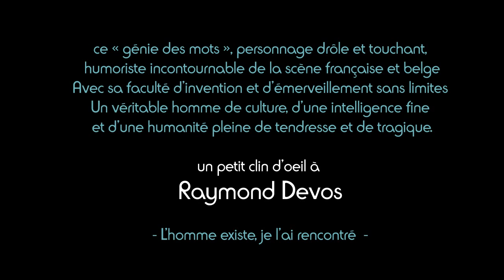Jeux de mots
J’ai lu quelque part : « Dieu existe, je l’ai rencontré ! »

Ca alors ! Ca m’étonne !
Que Dieu existe, la question ne se pose pas ! Mais que quelqu’un l’ait rencontré avant moi, voilà qui me surprend !

Parce que j’ai eu le privilège de rencontrer Dieu juste à un moment où je doutais de lui !

Dans un petit village de Lozère abandonné des hommes, il n’y avait plus personne.

Et en passant devant la vieille église, poussé par je ne sais quel instinct, je suis rentré…

Et, là, ébloui…par une lumière intense…insoutenable !

C’était Dieu…Dieu en personne, Dieu qui priait !

Je me suis dit : « qui prie-t-il ? Il ne se prie pas lui-même ? Pas lui ? Pas Dieu ? »

Non ! Il priait l’homme ! Il me priait moi ! Il doutait de moi comme j’avais douté de lui !

Il disait : Ô homme ! si tu existes, un signe de toi !

J’ai dit : Mon Dieu, je suis là !

Il dit : Miracle ! Une humaine apparition !

Je lui ai dit : Mais mon Dieu…comment pouvez-vous douter de l’existence de l’homme, puisque c’est vous qui l’avez créé ?

Il m’a dit : Oui…mais il y a si longtemps que je n’en ai pas vu dans mon église…que je me demandais si ce n’étais pas une vue de l’esprit !

Je lui ai dit : Vous voilà rassuré, Mon Dieu !

Il m’a dit : Oui ! Je vais pouvoir leur dire là-haut : « L’homme existe, je l’ai rencontré ! »

"Pour Dieu, l'imaginaire c'est une vue de l'esprit. La fiction ça le dépasse !"

Raymond Devos